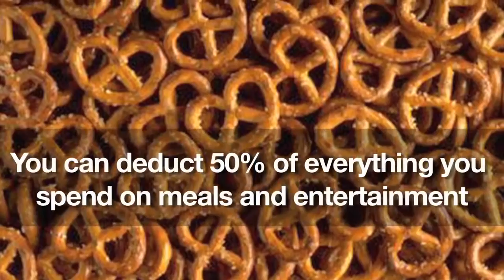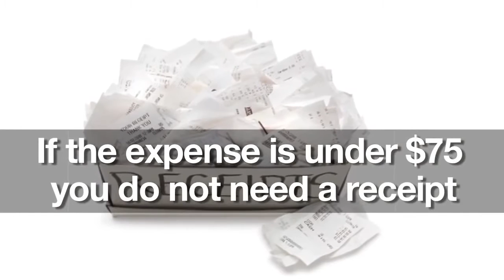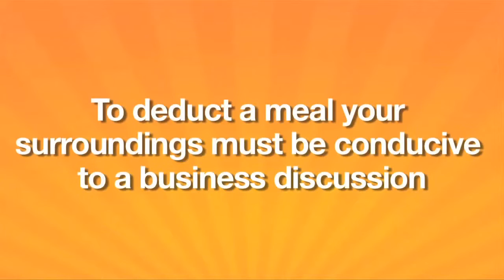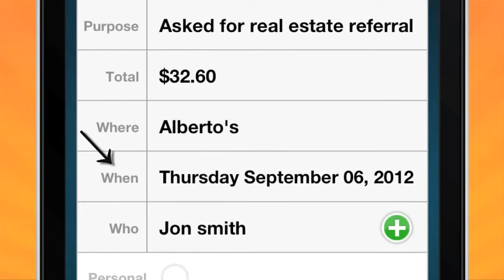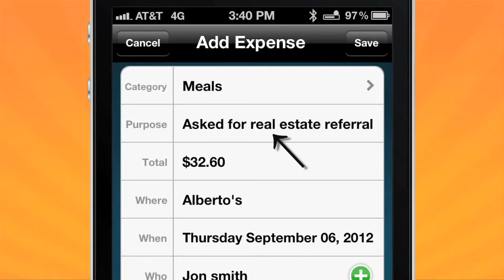Getting Your Money Back From Your Meals and Entertainment